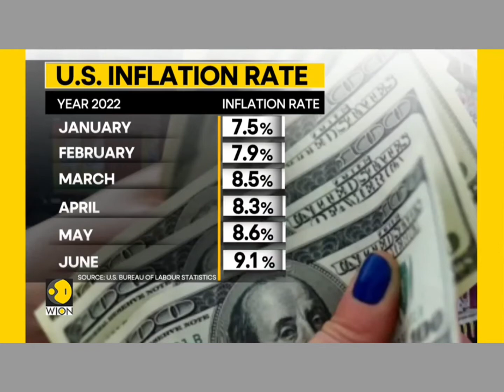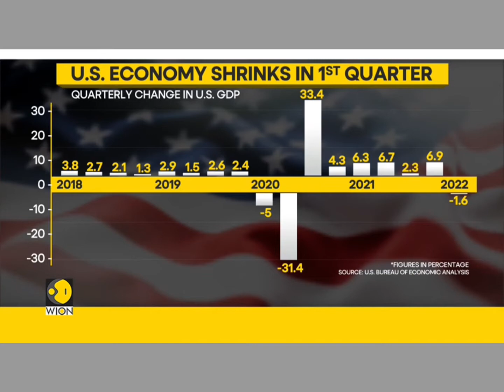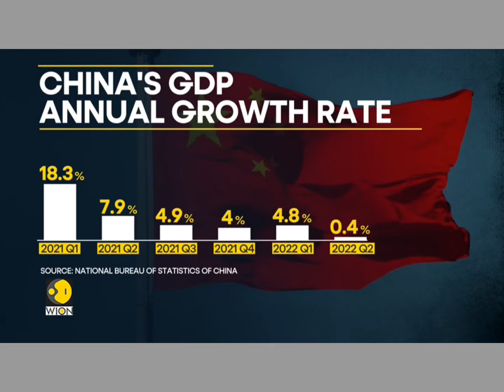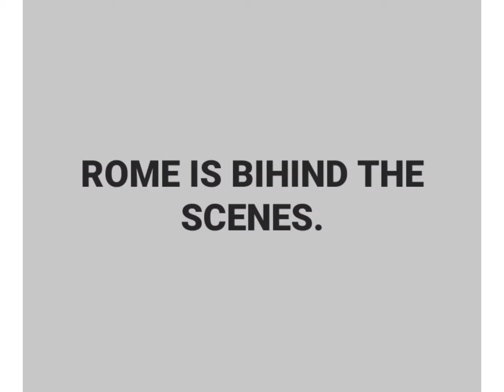They are lying| (A RECESSION IS COMING) |BIBLE GENISIS